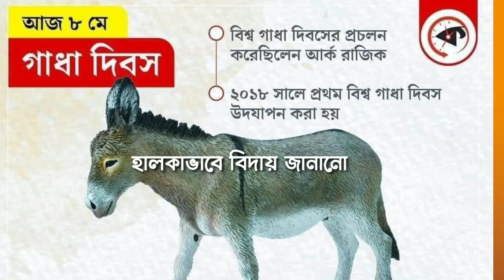Dukkho - Recreate- 1- 12/7/23